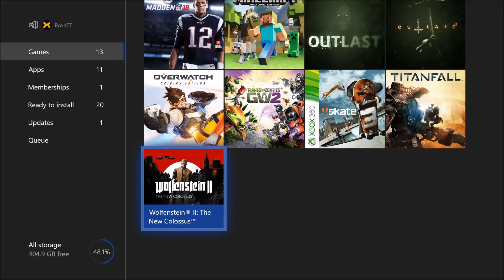HUGE Channel Update!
You may have noticed my Channel Name has changed.. And that's only the beginning.